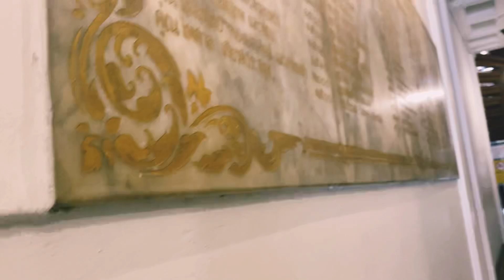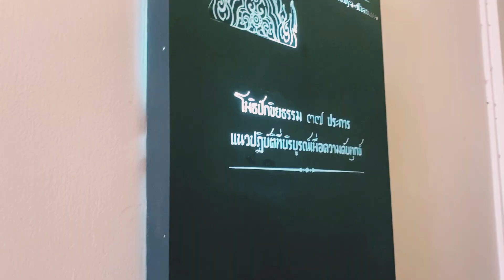Wat Saket Ratchaworamahawihan (The Golden Mount)